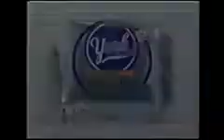York Peppermint Patty Commercial 1998